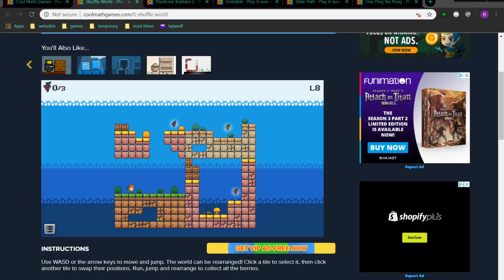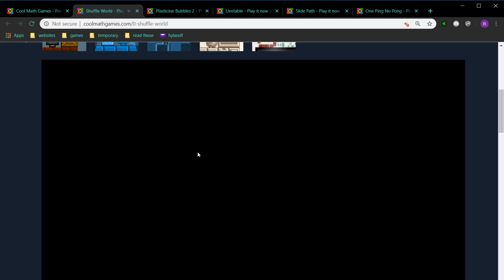SHUFFLE WORLD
EPIC Win in SHUFFLE WORLD ON COOL MATH GaMES